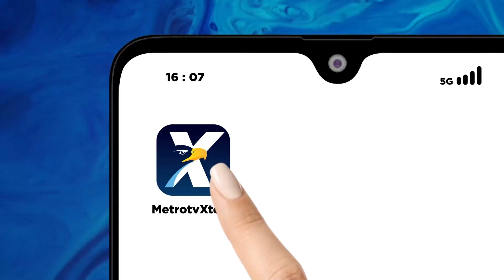Newsline Trending Topic - Indahnya "Autumn In Rome"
MetroTV, Autumn In Rome atau suasana musim gugur di Roma, Italia. Terlihat pepohonan diposat kota Roma dikawasan Lungotevere berubah warna menjadi hijau pucat dan keemasan